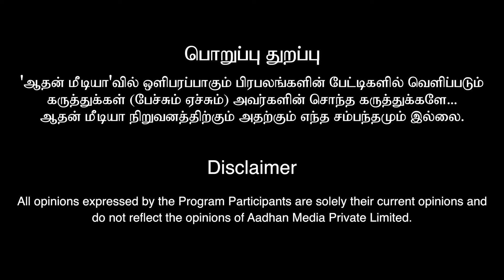கஷ்டத்தில் இருந்து மீண்டு வெற்றி வாகை சூடுவீர்கள்..! | ASTRO NUMEROLOGIST | Vel Shankar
ASTRO NUMEROLOGIST Vel Shankar